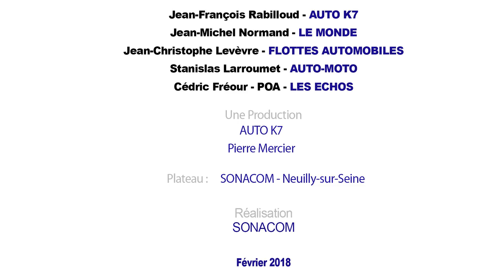ON REFAIT LES ESSAIS - VOLVO XC 40